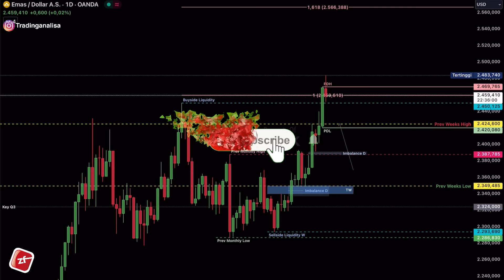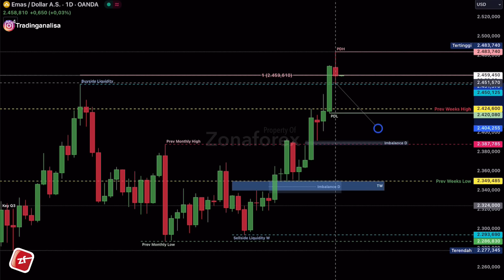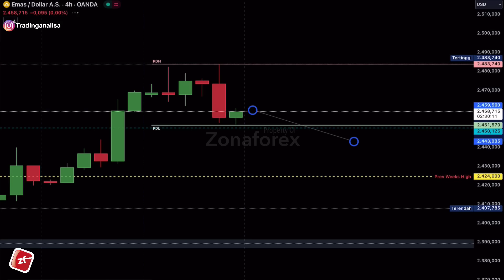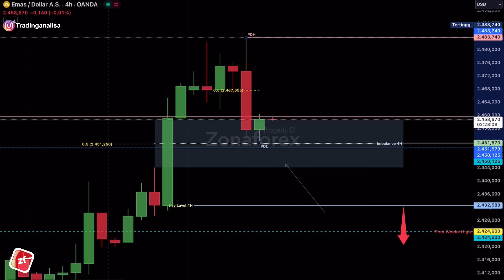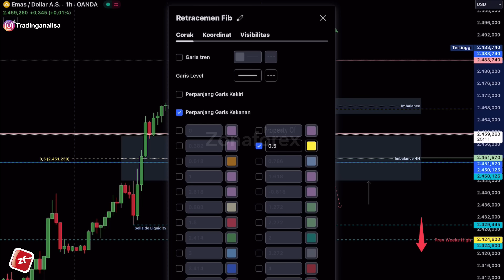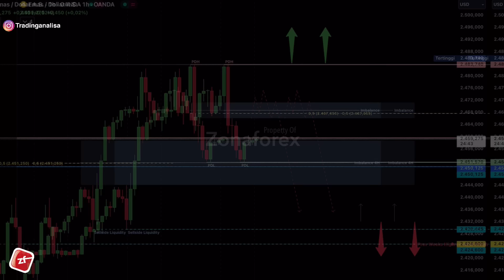Analisa Teknikal XAUUSD hari ini‼️Daily Forecast, tgl 18 Juli 2024